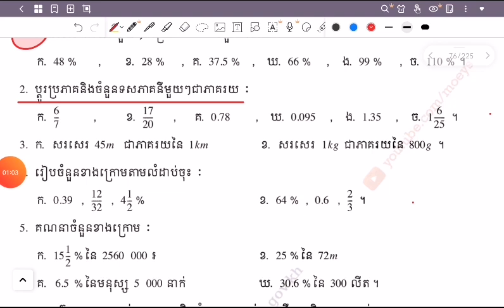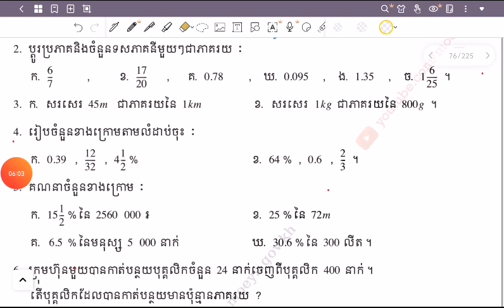ថ្នាក់ទី៧ លំហាត់ភាគរយ+ចម្លើយ ពង្រឹងកម្រិតមូលដ្ឋាន ភាគ២